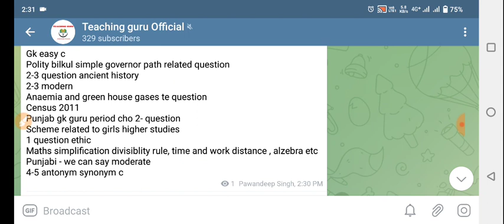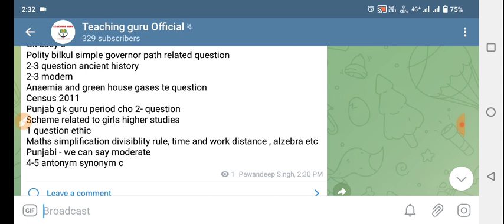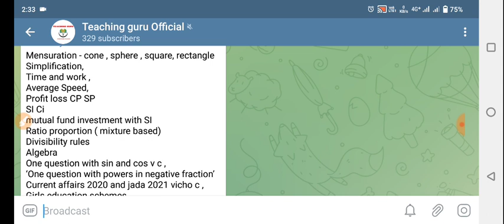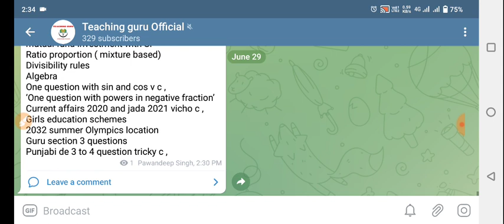Punjab police sub inspector today exam review 29 June 2023 paper 1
Join our Telegram channel Teaching guru official